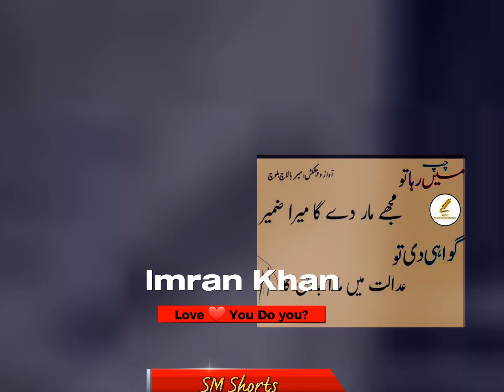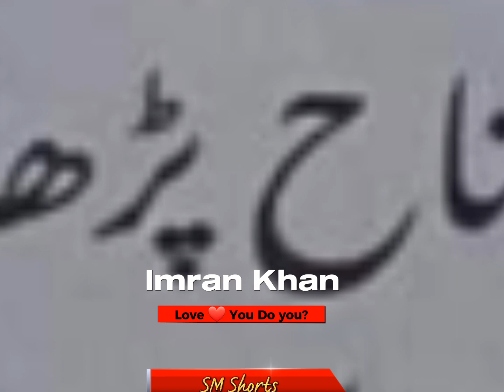A new top trending viral poetry shorts on imran khan latest